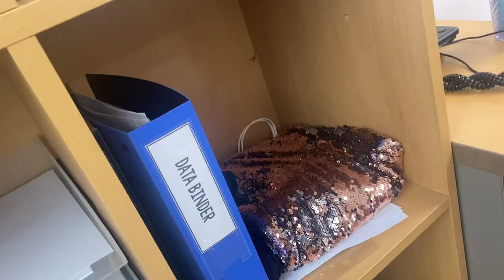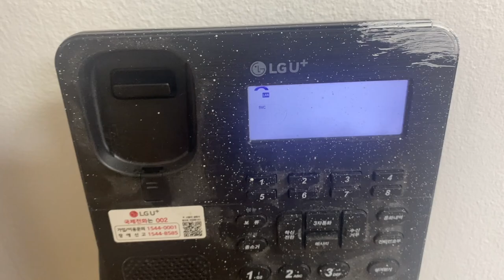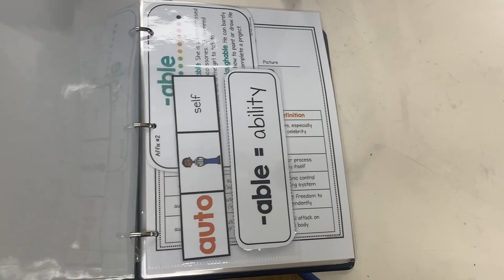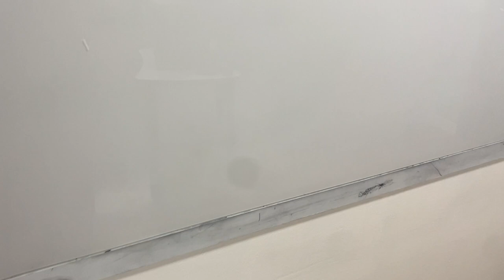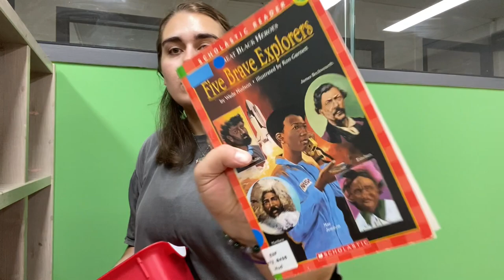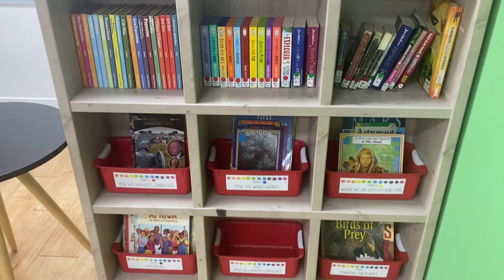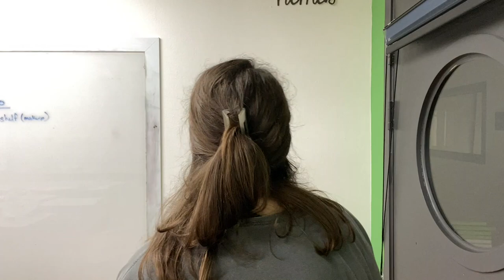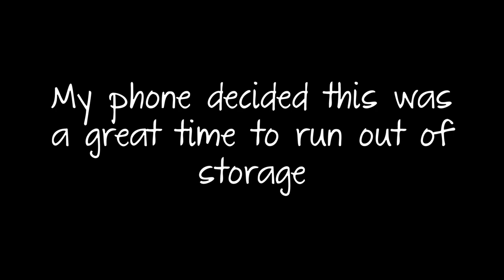2023 Classroom Set Up | Day 1&2 | Grade 5 IB Classroom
It's officially that time of year again, and I am so excited to set up my classroom. I got the library set up, a lot of my wall decor up, and set up my binders and other curriculum organization.